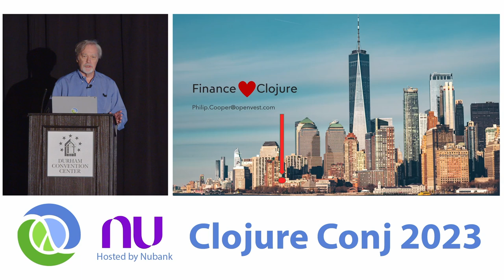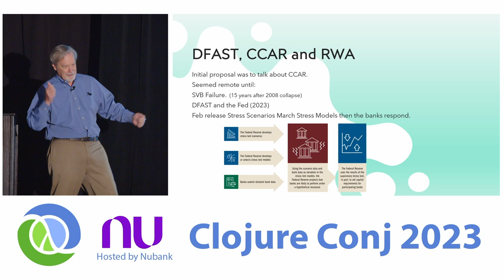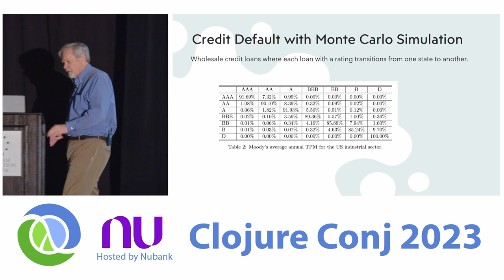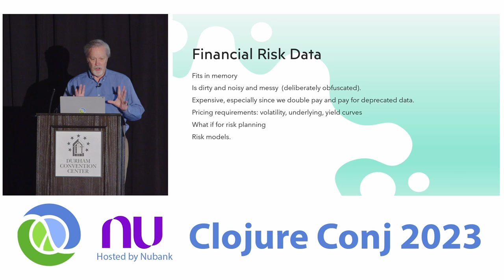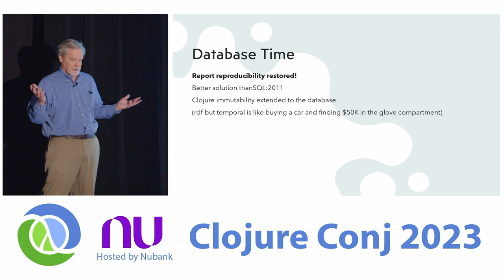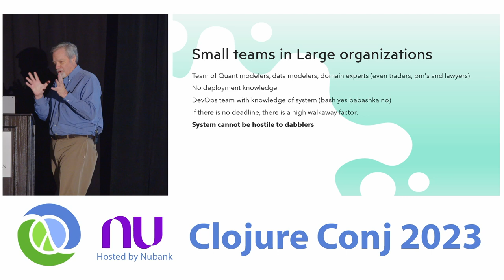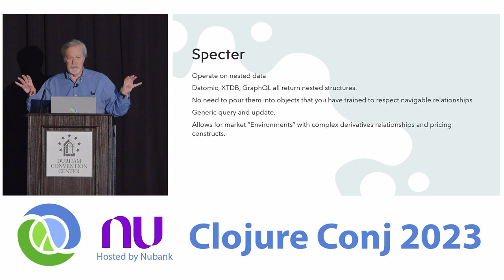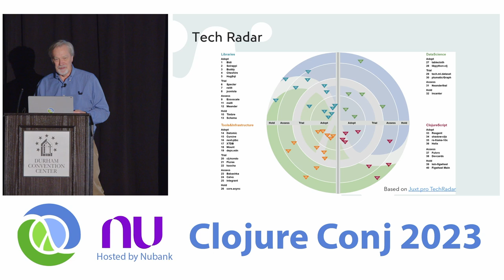"Clojure in the Fintech Ecosystem" by Philip Cooper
This is a hands-on review of both the how and why to move critical fintech components into Clojure.

After 20+ years of data science in python, why go "all-in" on Clojure/ClojureScript?

It will start with a risk modeling problem (i.e Mote-Carlo investigation) in which the shortcomings of the python implementation cried out for better approach. Queue Clojure. Beyond the well-known advantages of immutable data, a discussion of the options for all “what-if” analysis problems with a comparison of the safety afforded by isolation in Clojure threads, Python processes, and Docker containers.

We will review the relative strengths and weaknesses of Pandas DataFrames vs Clojure native structures.

There will be a review of all of the components in an Investment Portfolio Management or Trading Order Management System with real implementations using Clojure with Datomic or XTDB and Pedestal on the backend and ClojureScript with BlueprintJS, Vega-Lite, Plotly, D3, and Plotly.